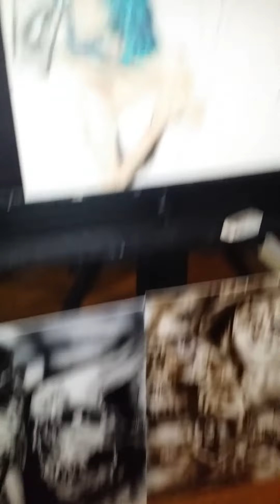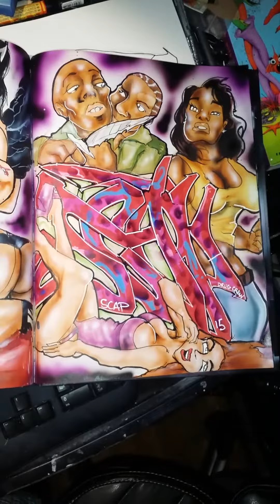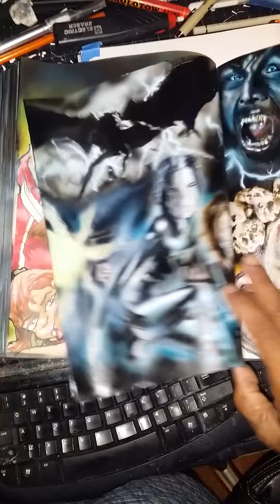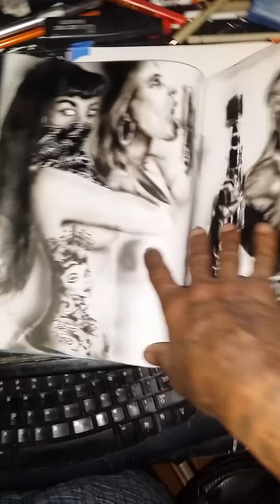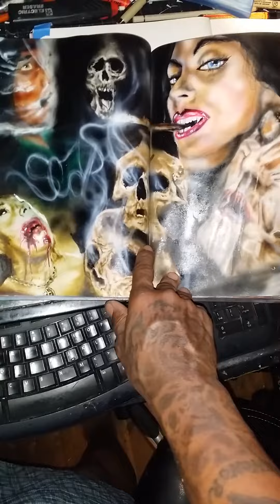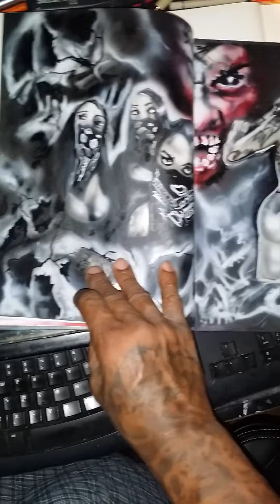Graffiti blackbook 2015 scapone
Graffiti blackbook  sessions horror life